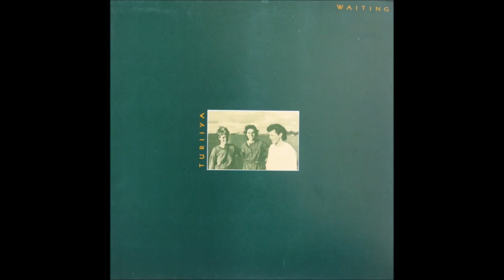Turiiya ‎- Crimson Dawn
Waiting (1985, New Zealand)